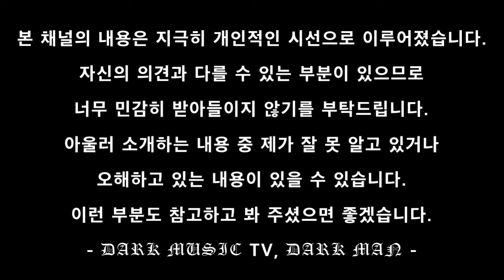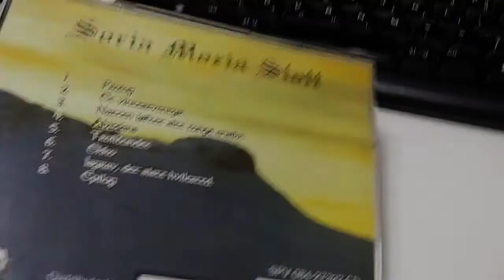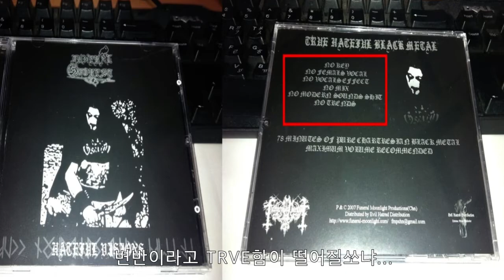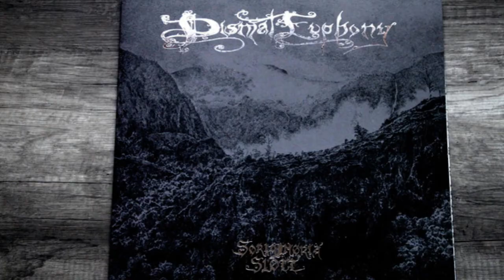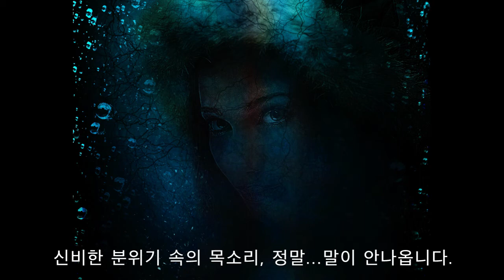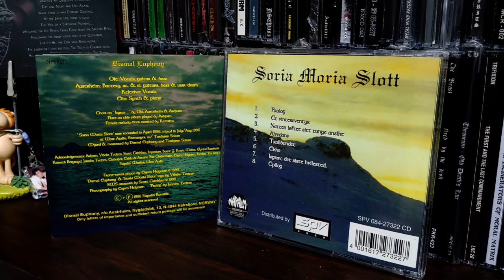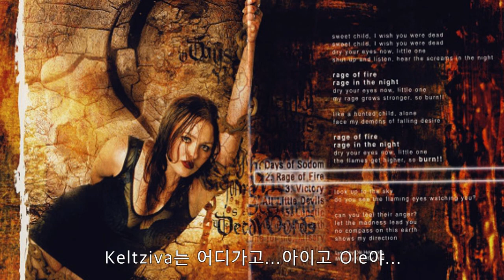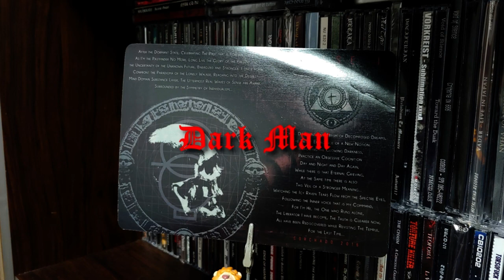[블랙메탈] Dismal Euphony - Soria Moria Slott 몽환적인 키보드와 보컬의 하모니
1996년 발표한 Dismal Euphony의 1집 Soria Moria Slott은 분명 '완벽'한 결과물은 아닐지언정 그런 부족함을 메꾸고도 남을만큼이나 뛰어난 장점을 보유한 명반이다.

Keltziva의 고혹적인 목소리, 그것에 대비되는 Ole의 사악한 보컬, 그 이야기를 풀어가는 융단과도 같은 질감의 Elin의 키보드는 이 앨범이 블랙메탈과 고딕메탈 마니아 둘 다 만족시키기에 충분한 위치에 서 있음을 증명하고 있다.

마치 신기루처럼, 이 1집 이후로 계속된 음악성의 변화를 겪다 쓸쓸히 사라져 간 그룹, 더 이상 들을 수 없는 Elin의 키보드와 Keltziva의 목소리가 유독 생각나는 요즘이다.